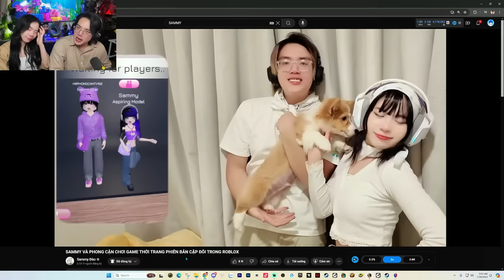PHONG CẬN VÀ SAMMY ĐẠI CHIẾN CẶP ĐÔI NGƯỜI ĐẤT SÉT TẬP 2 | CẢM ƠN CÁC BẠN FAN ĐÃ GIÚP MÌNH